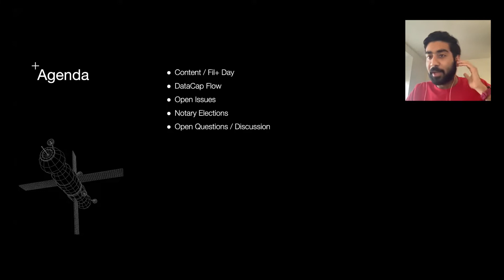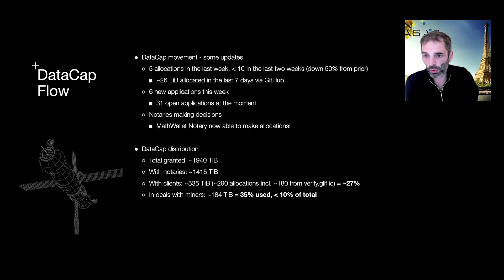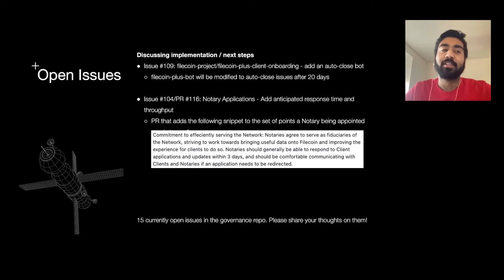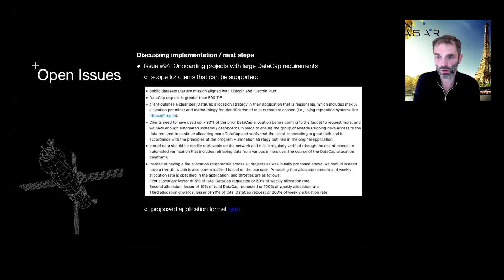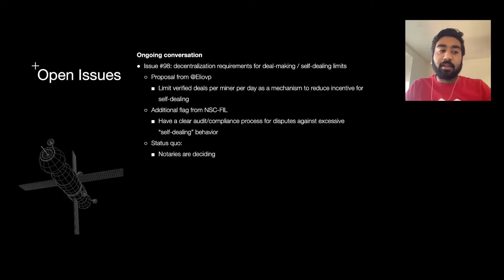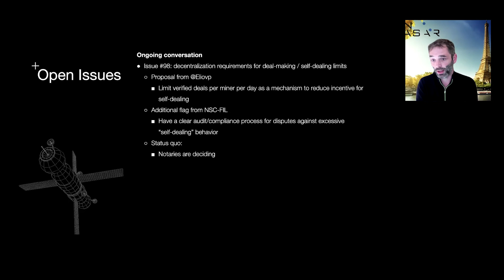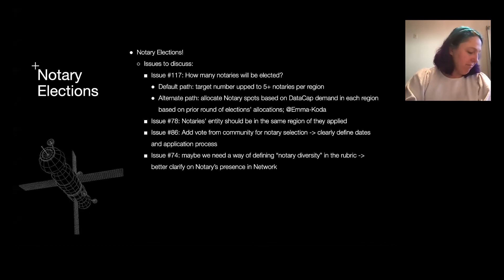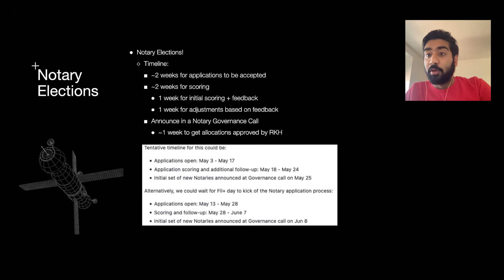Filecoin Plus - April 27 Notary Governance Call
Filecoin Plus governance call in which we discuss the upcoming Fil+ day (May 11), recent DataCap allocation trends, support for clients looking to onboard very large datasets, upcoming Notary elections, as well as a review of the open issues.